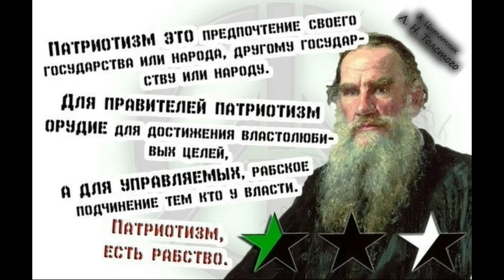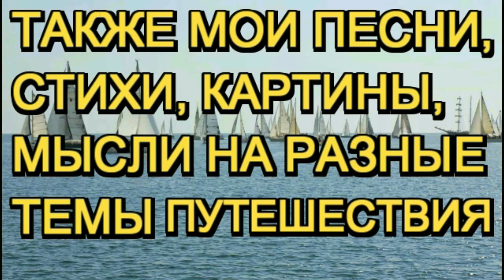Толстой против патриотизма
"Толстой против патриотизма, или Толстой против Путина"

автор - Ива (Ирина) Афонская, филолог, литератор, поэтесса, художница, фотограф из Москвы, переехавшая жить в Болгарию.